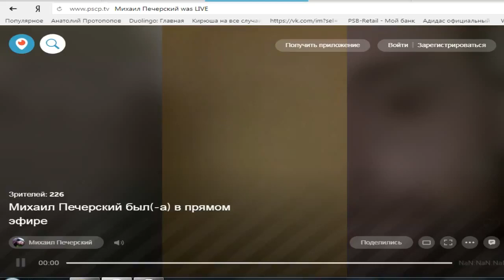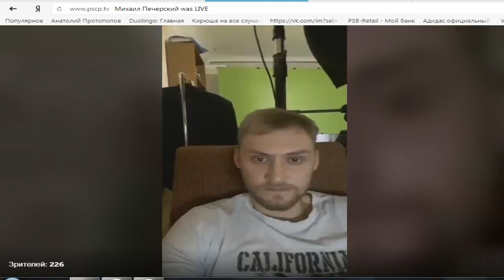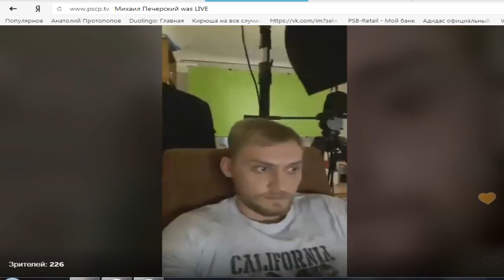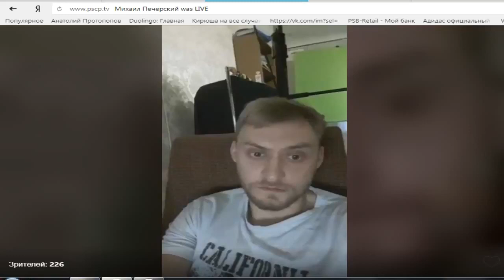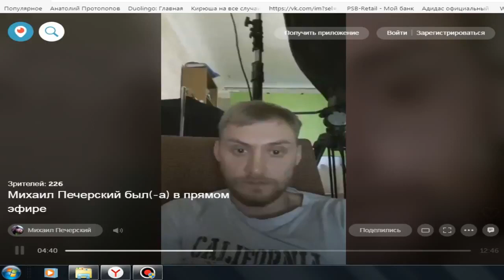Полиция ворвалась в квартиру к NEMAGIA, идет обыск, адвокатов не пускают / NEWS 13.09.17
Сегодня утром к одному из авторов популярного канала на Youtube "Немагия" Алексею Псковитину ворвалась полиция, проходит обыск, адвокатов не пускают, что происходит на данный момент - неизвестно. Острый Угол будет следить за развитием событий.